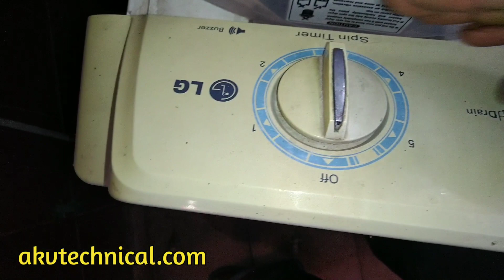How to work washing machine braking system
Semi-Automatic Top Loading Washing Machine
Best washing machine Samsung
Best washing machine Whirlpool
Best washing machine LG
Automatic Top Loading Washing Machine
LG Fully-Automatic Top Loading
Samsung 8 Kg Enabled InverterFront Loading

AKV technical